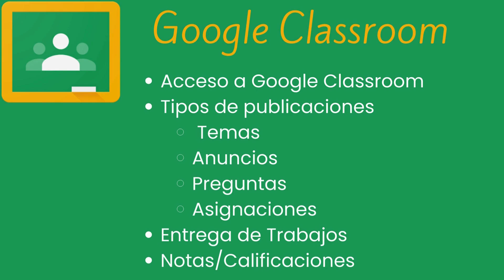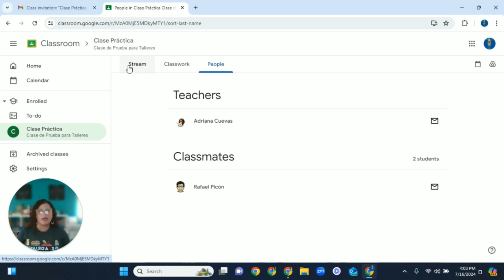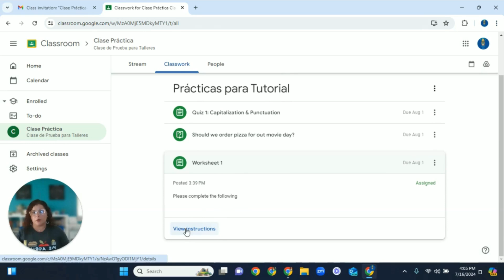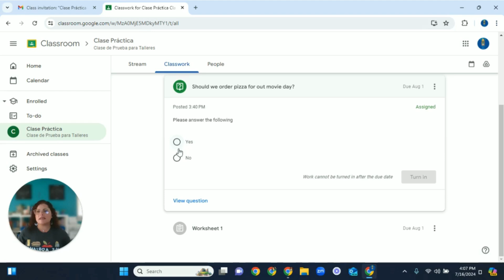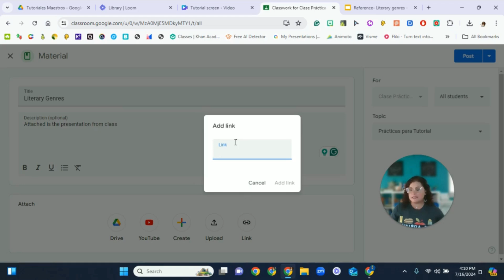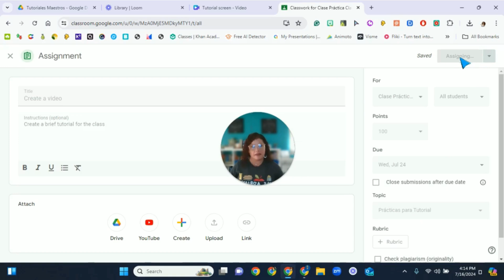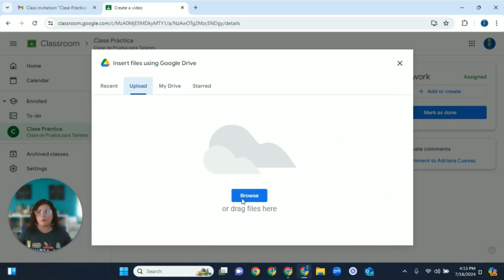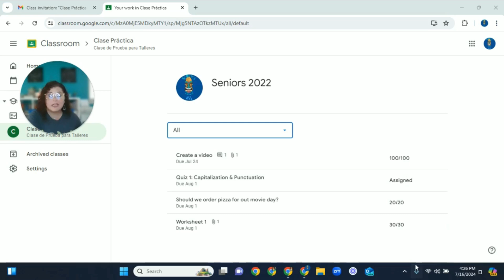¡Descubre cómo dominar Google Classroom! 📚🚀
Adriana Cuevas, maestra de inglés, comparte un recorrido esencial por Google Classroom. Ideal para estudiantes y padres, este tutorial ofrece una visión clara de cómo acceder a las clases, las funciones fundamentales como 'stream' y 'classwork', así como la entrega de tareas y participación en actividades interactivas. Aprende a navegar por esta plataforma educativa que está revolucionando el aprendizaje en línea. ¡Prepárate para llevar tu experiencia académica al siguiente nivel!